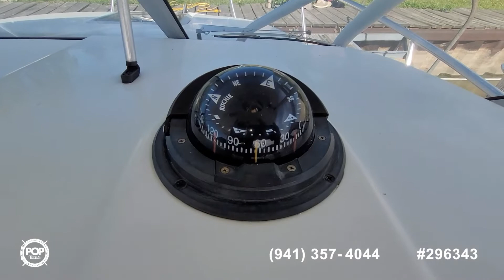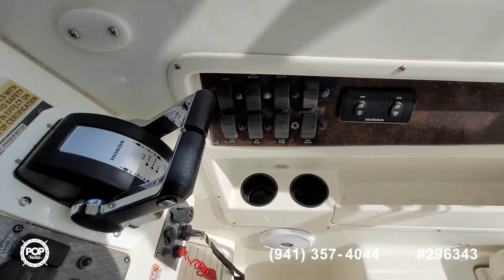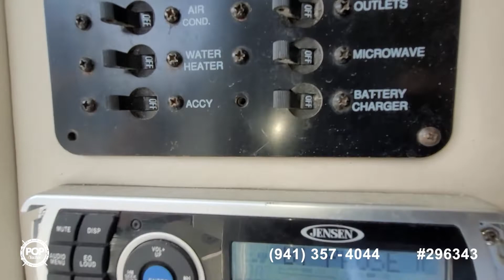[SOLD] Used 2001 Hydra-Sports 2600 WA Vector in Eastlake, Ohio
This boat has been sold  (Duluth, MN).  Viewers who viewed this boat were most likely to view the following comparable listings, which are still for sale:

1995 Grady-White 272 Sailfish in Coram, New York - $61,200

2004 Trophy 2502 WA in Southampton, New Jersey - $66,700

2003 Hydra-Sports Vector 2800 WA in Bluffton, South Carolina - $69,500

2005 Sea Fox 257 WA in Warren, Rhode Island - $34,950

2006 Triton 2690 WA in Center Moriches, New York - $59,000

2007 Parker Marine 2510 XLD Walkaround in Tonawanda, New York - $65,900

1994 Stratos 2500 WA in Gulf Breeze, Florida - $79,900

2007 Boston Whaler 270 Outrage in Mentor, Ohio - $100,000